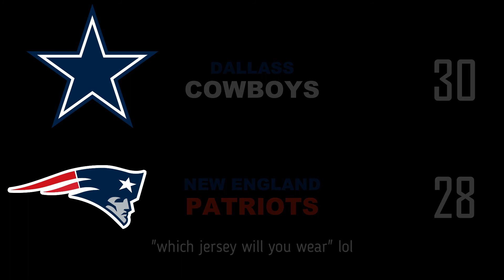NFL 2021 Week 6 Picks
hit my 50 win mark so not doing too bad!!